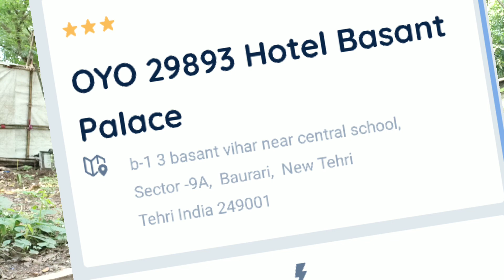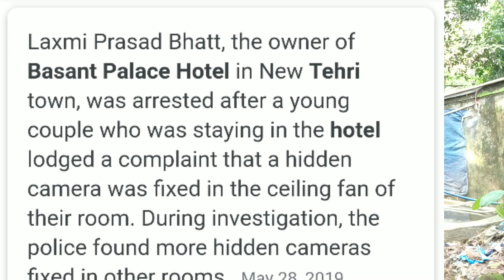OYO Couple Friendly Hotel में मिला Spy Camera | Beware Before Check-in | Unmarried Couple